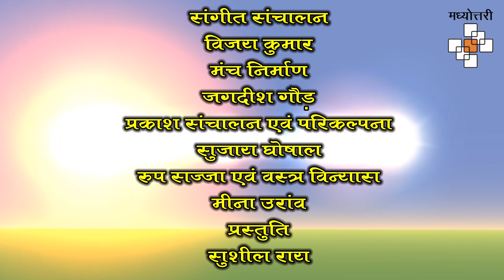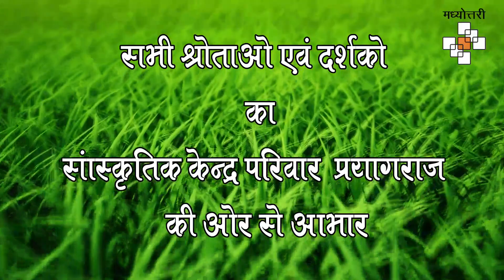# NCZCC # MASIK NATYA YOJANA # CHOLA MORE MATI #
उत्तर मध्य क्षेत्र सांस्कृतिक केन्द्र, प्रयागराज, संस्कृति मंत्रालय, भारत सरकार द्वारा नाट्य प्रोत्साहन हेतु "मासिक नाट्य योजना" के अंतर्गत सुश्री सुषमा शर्मा द्वारा निर्देशित "पद्मविभूषण तीजन बाई" के जीवन पर आधारित नाटक "चोला मोर माटी" की ऑनलाइन प्रस्तुति